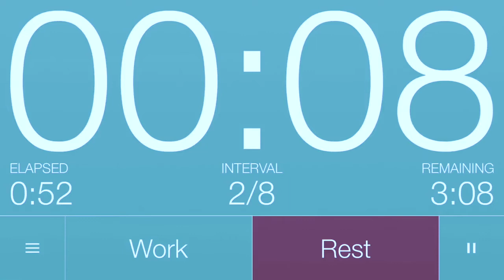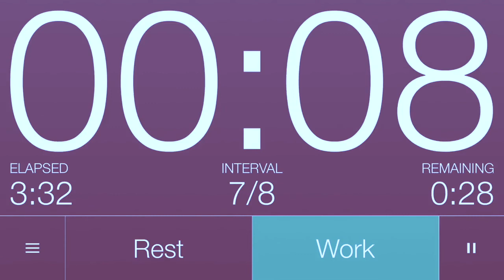[K-POP Tabata Song] The Boys (Girls Generation)